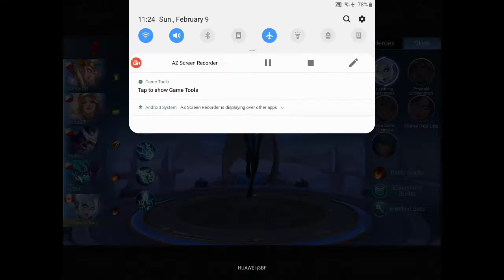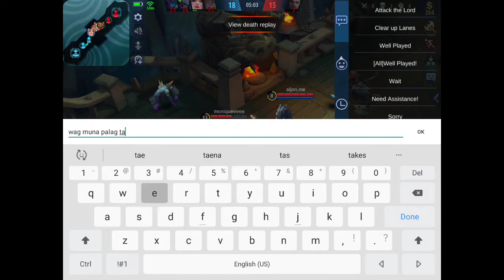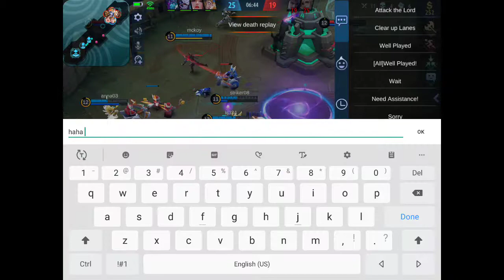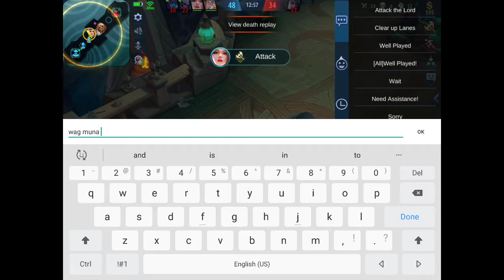Mobile Legends Brawl Gameplay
Carry